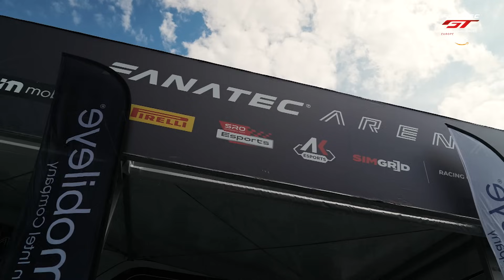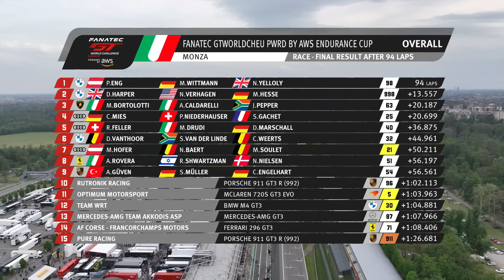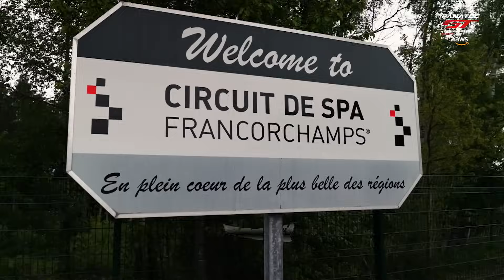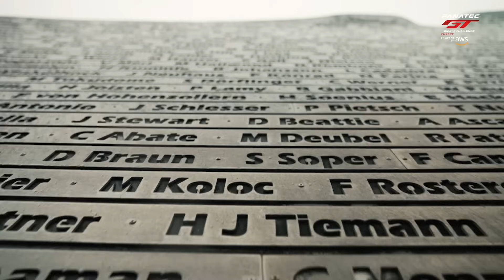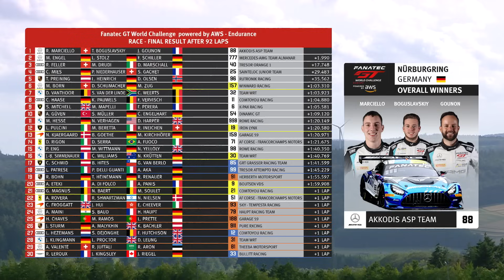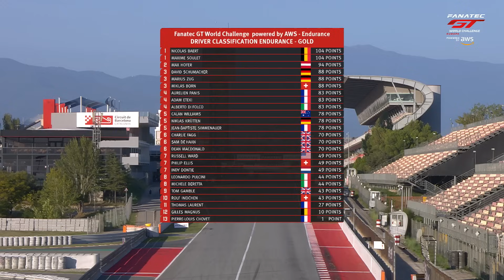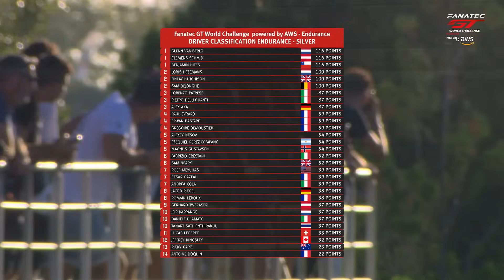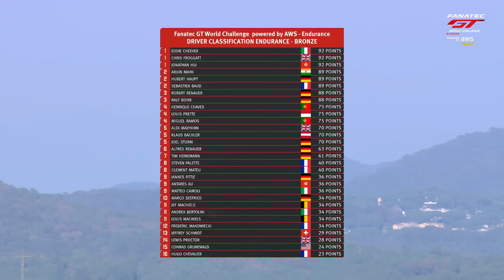2023 Endurance Cup Season Review | Fanatec GT World Challenge Europe powered by aws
Watch the most memorable moments of the 2023 Endurance Cup season!